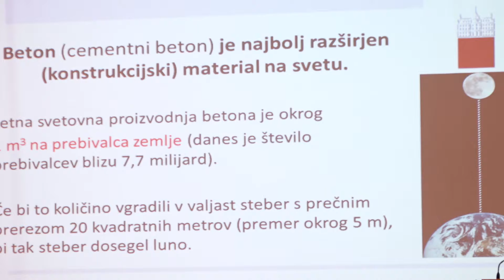Strokovni posvet o trajnostni gradnji na Pomurskem sejmu